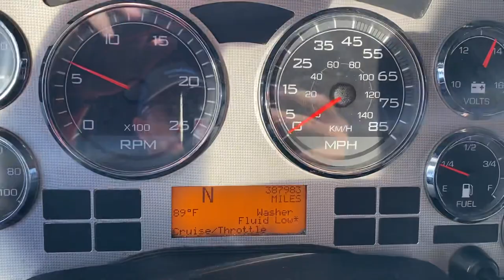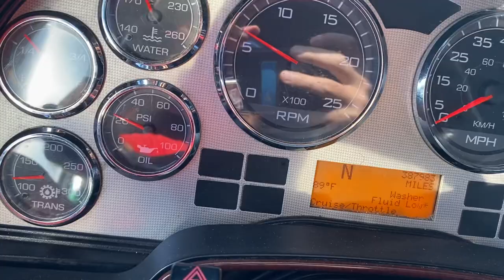2016 International Lonestar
Isx Cummins, Ultrashift, only 388k miles